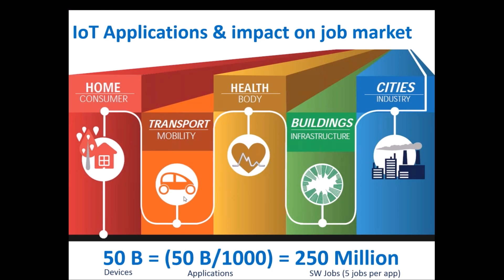2-IoT Applications and its Impact – Verticals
In this section, Eng. Bassem speaks about the IoT verticals including home, transportation, health, building infrastructure and industries. He also clarified the impact on job market.

This webinar is presented by Eng. Bassem Boshra. Eng. Bassem has 20 years of Professional career path in Software industry in multinational Telecom network provider and multinational Banking solutions provider with a globally recognized certifications & Awards and supported by multiple professional postgraduate studies.